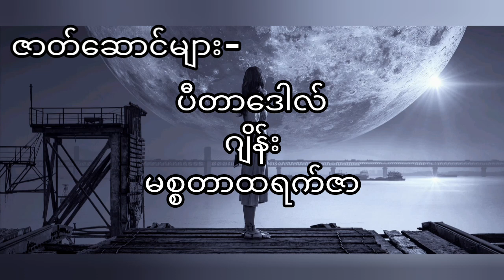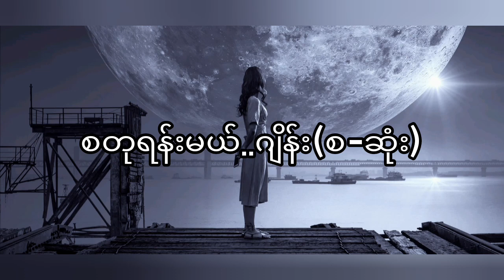စတုရန်းမယ် ဂျိန်း ဘာသာပြန်စုံထောက်ဇာတ်လမ်း ( စ-ဆုံး)